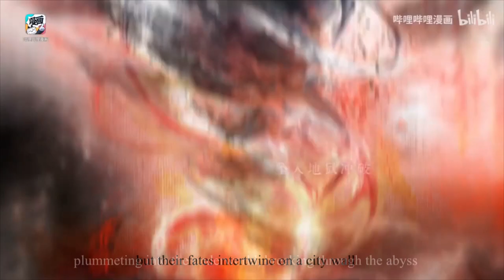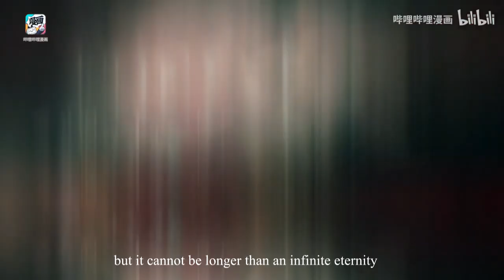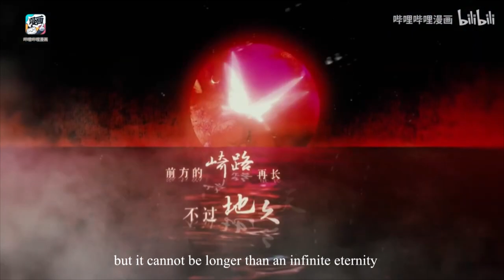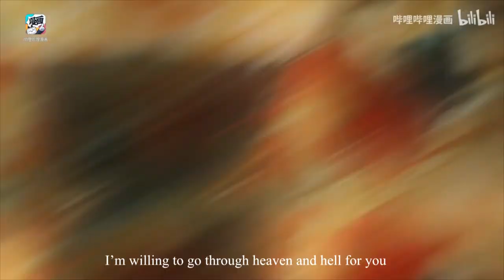Sharing This Eternal Life (迢迢共此生) | Heaven Official's Blessing (天官赐福) Anniversary Song [eng sub]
Heaven Official's Blessing (TGCF/天官赐福) manhua anniversary song! (yes, this is an official song, not a fanmade one)

Translations are by me. I took several liberties with this one in terms of paraphrasing and translating it via my own interpretation, so take it with a grain of salt.

Some t/n:
🦋 'pitiful flower' (怜花) was translated literally, but it has no real significance except for the fact that it is referring to Xie Lian and Hua Cheng (flip it and it becomes hualian)
🦋 the title (迢迢共此生): 迢迢 refers more to a long, long journey, but for the sake of brevity I shortened it into 'eternal'

the amt of times that sony vegas crashed on me when i was making this smhhh. i got super into orv fandom lately and so kind of forgot about my mxtx babies but now that tgcf donghua is finallyyyy around the corner, i'm super hyped. i have an amv i've been wanting to make since the donghua was first announced and now i can finallyyyy make it. so yeah back in hua cheng can step on me mood.

while i was doing some research about the lyrics, i came across this one fan quote for hua cheng that rly hit me in the feelios, so i'll just translate it down below. (source

For you, I'm willing to never rest in peace. For you, I made it out of the Tong Lu tribulation in eight years. For you, I fiercely fought 33 gods. For you, a red-clothed ghost burned down those gods' temples. For you, I light three thousand brilliant lanterns, hiding my feelings. For you, I carve ten thousand statues, concealing their meaning. For you, I'll sweep away everything in your path.